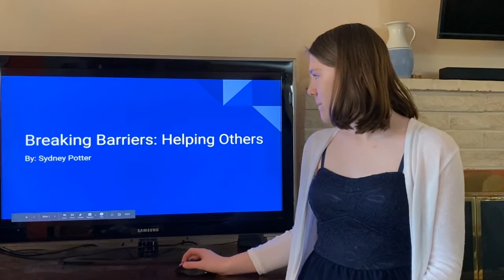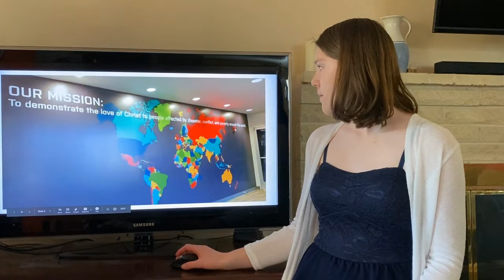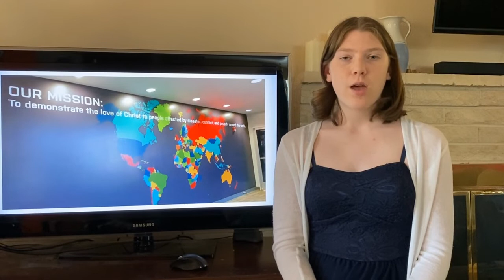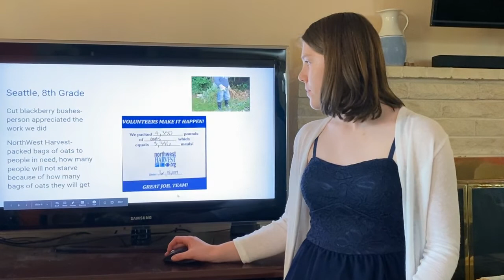Skyview High School BOLT 2020 Week 1: May 8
Welcome to the first installment of BOLT2020!
BOLT (“Building Our Legacy Together”) is an annual platform for sharing and showing the unique life stories, dreams, and talents of Skyview High School's students, staff, and even community members. The entire event is coordinated each year by the students in Leadership class - this year, there are 17 talented juniors and seniors who took on the challenge.
This year’s theme, “Breaking Barriers," aims to create community through shared experiences. We selected this theme after our whole class sat down and talked about our hopes for our 2,000+ student school. We wanted to help make everyone feel closer and eliminate the barriers that we sometimes let divide us. Our hope is that by focusing BOLT on uniting our students, our whole school community will be strengthened and brought together.
Our students, staff, and community presenters have the chance to share what they’re really all about: expect stories of overcoming real-life obstacles like family struggles, suicide, and depression, alongside celebrations of friendship, personal passions, and more. Viewers have the opportunity to connect with others in our school who may be more like them then they ever imagined.
While BOLT is typically four distinct presentations held in our school auditorium, this year poses major challenges due to school cancellations from COVID-19. So, in the spirit of "Breaking Barriers," BOLT will be presented in four pre-recorded collections that will be shared each week with the school and its community. Although not every original act can be adapted to individual videos from home (live bands, for example, cannot meet to record their piece), most of the event's content can be captured from home and shared with Leadership students for editing and stitching together.
Welcome to BOLT2020!